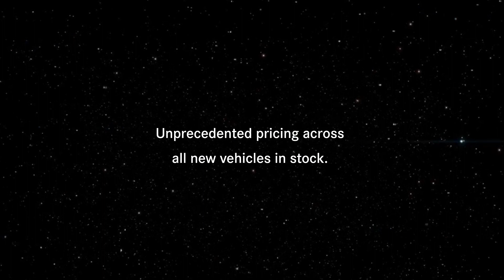Big Christmas Bonus. Exclusive to Mercedes-Benz Berwick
Christmas is a time for giving and Mercedes-Benz Berwick has a very festive gift for you.

Visit Mercedes-Benz Berwick before December 23 to take advantage of unprecedented pricing across the entire range. Plus, for a limited time you’ll also receive 5 years or 125,000km complimentary scheduled servicing.*

[1]Offer exclusive to Mercedes-Benz Berwick. Applicable to in stock vehicles only purchased on or before December 23, 2017 and delivered by December 31, 2017. Not in conjunction with any other offer. *Includes 5 years or 125,000km scheduled servicing, whichever occurs first, as per the manufacturer’s recommended scheduled servicing, and must be redeemed at Mercedes-Benz Berwick. Excludes E-Class Cabriolet, Coupe and All-Terrain.